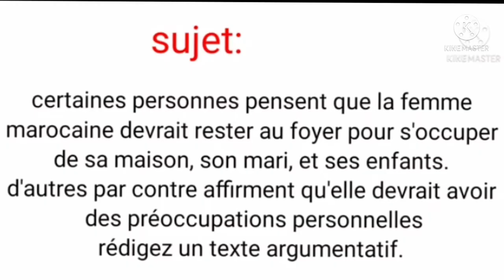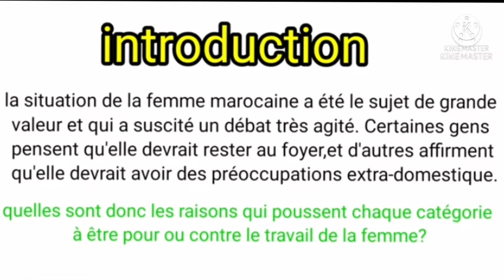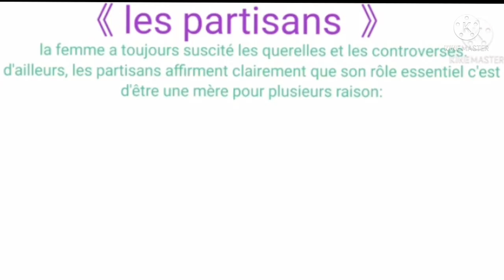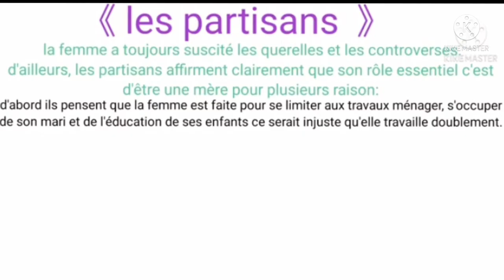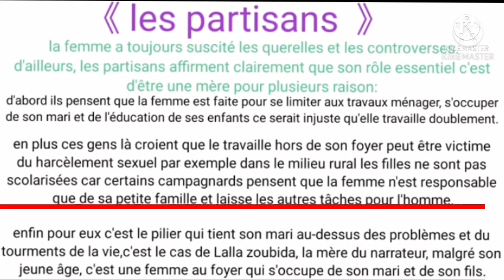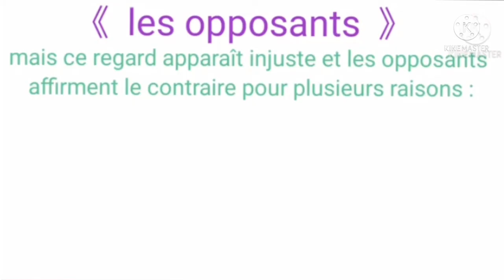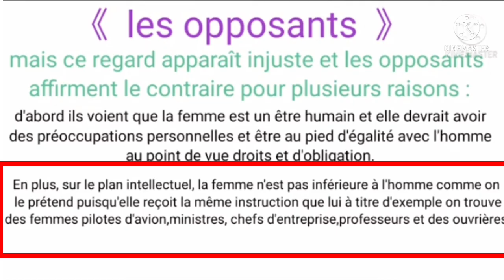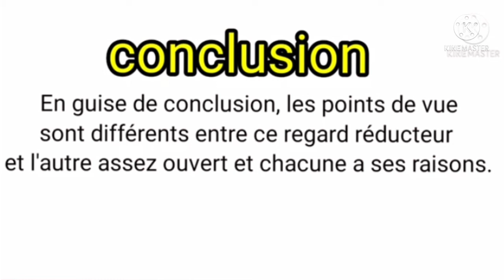tronc commun جدع مشترك علوم وآداب la production écrite( pour ou contre le travail de la femme ?)